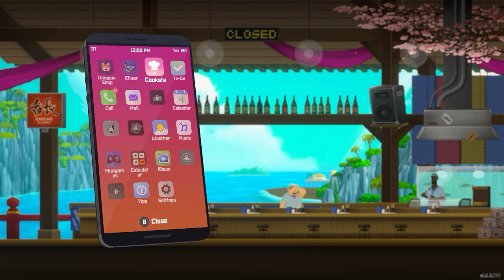Who Wins Game of the Year? TGA 2023 Preview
In this video, we preview The Game Awards of 2023 hosted by Geoff Keighley on December 7th. We discuss, and give our picks and predictions for some of the major categories of the event including the Game of the Year. We also give some of our own awards that the Game Awards should consider in the future. Which game do you believe is the Game of the Year for 2023?

Chapters:
Intro- 0:00
Best Game Direction- 0:48
Best Multiplayer Game- 2:05
Best Adaptation- 4:35
Best Action/Adventure- 8:22
Best Action- 10:45
Best Narrative- 13:40
Best Art Direction- 16:31
Best Score/Music- 18:52
Game of the Year- 22:10
Best Indie Game- 27:25
Most Anticipated- 32:11
Scrooge Award- 35:30
Sleeping Behind the Wheel Award- 39:40
Valve Award- 42:53
The Garbanzo Award- 47:22